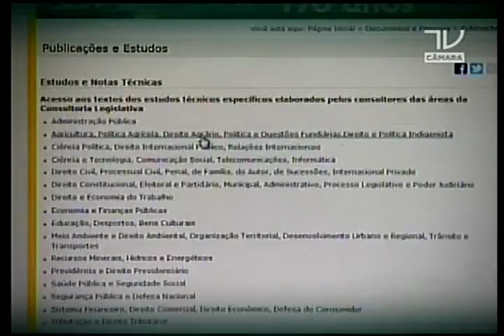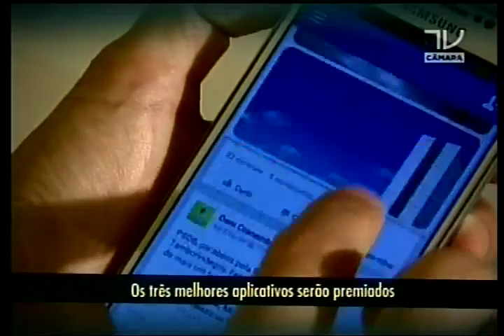Deputados Fernando Francischini (SDD-PR) e Major Fábio (Pros-PB) discutem segurança pública